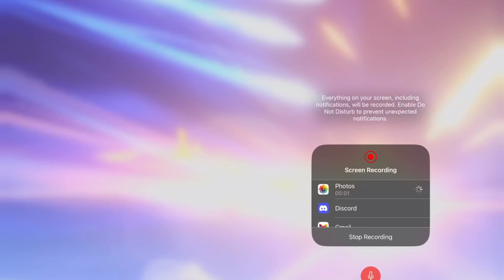It happend again😭